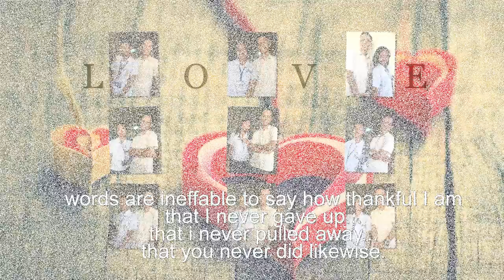kwentong aluminum (soundtrack: you by martin nievera)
valentines day message to grade 8 aluminum sy 2016-17 at CNHS